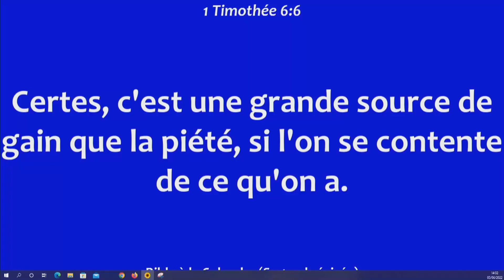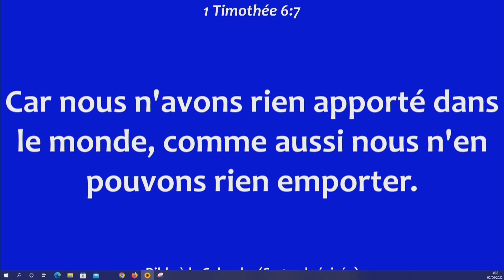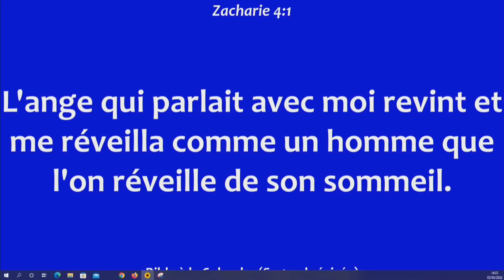6 CLÉS POUR LA GRANDEUR//PROPHÈTE RODRIGUE NDEFFO